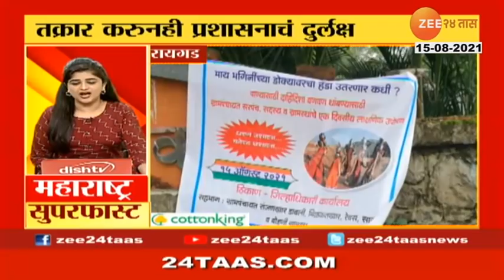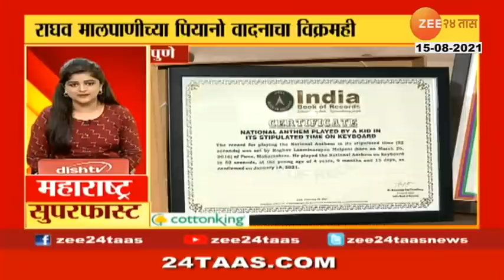महाराष्ट्र सुपरफास्ट । 15Th Aug 2021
Maharashtra Superfast At 0630 Pm,15Th Aug 2021